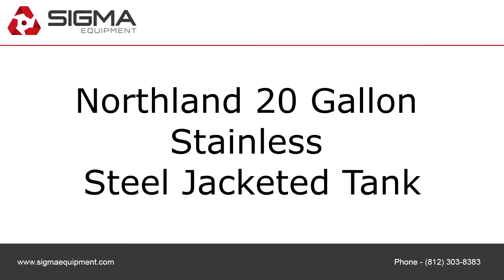Northland 20 Gallon Stainless Steel Jacketed Tank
To purchase or view details about the Northland 20 Gallon Stainless Steel Jacketed Tank for sale by SIGMA Equipment,